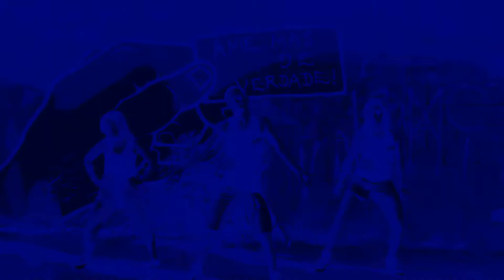Solta A Batida - Ludmilla | Coreografia Wylliam Peterson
Fala Galera.
Essa é mais uma coreografia que decidimos gravar para vocês.
Academia Olimpo
Endereço : Avenida 2 Jardim Floridiana – 871 – Esquina Avenida M29 – Rio Claro – SP
Horário de Funcionamento : Seg / Sex : 6:00 – 22:00
Sáb : 7:00 – 18:00